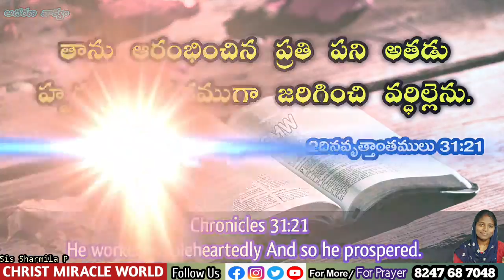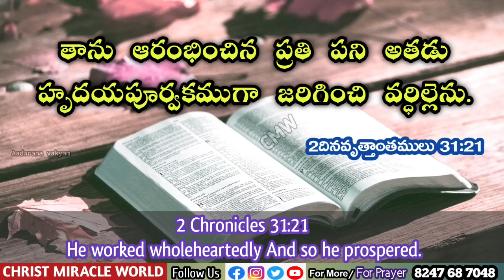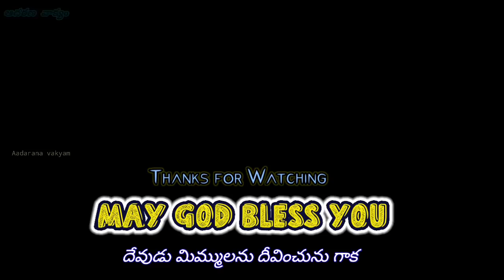𝐓𝐨𝐝𝐚𝐲'𝐬 𝐏𝐫𝐨𝐦𝐢𝐬𝐞 | 𝐖𝐨𝐫𝐝 𝐨𝐟 𝐆𝐨𝐝 15/12/2021 Eroju Devuni vagdanam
Aadarana vakyamu.
ఈ ఆదరణ వాక్యము ద్వారా ఆదరించబడుతున్నారని బలపరుచబడుతున్నారని  నమ్ముతున్నాము.
🔴 Offerings 🔴
Google pay/Phone pay